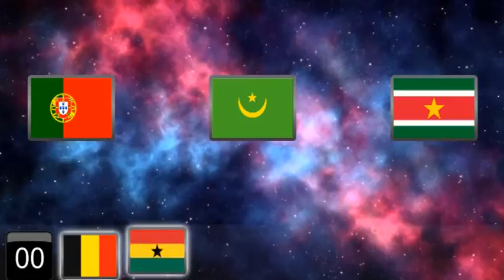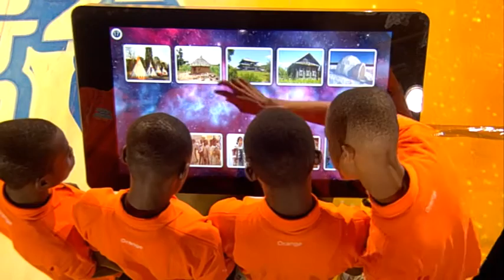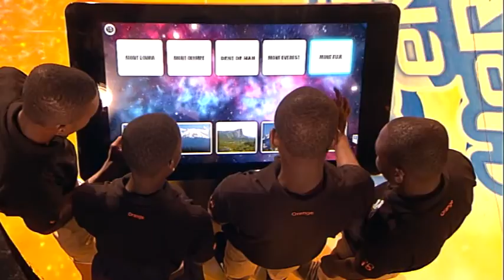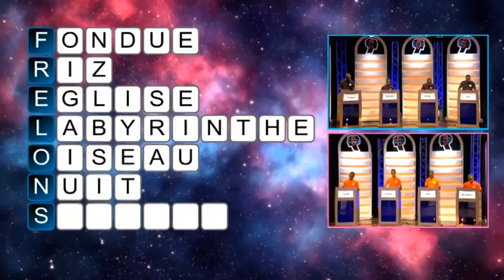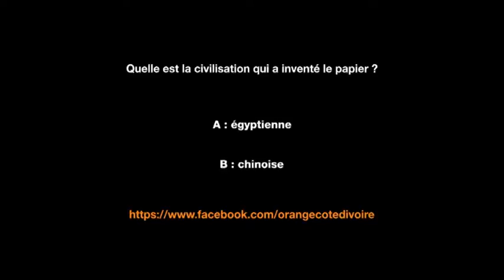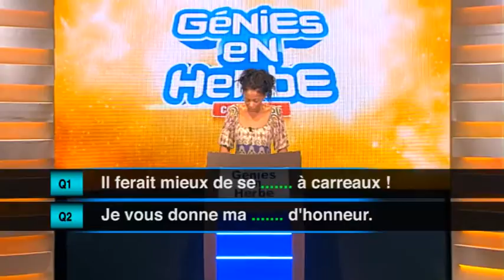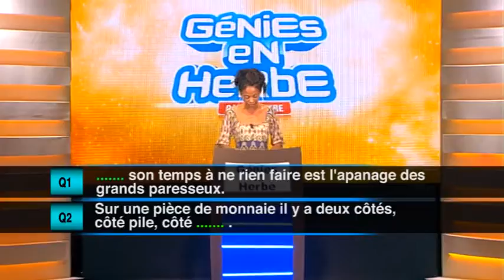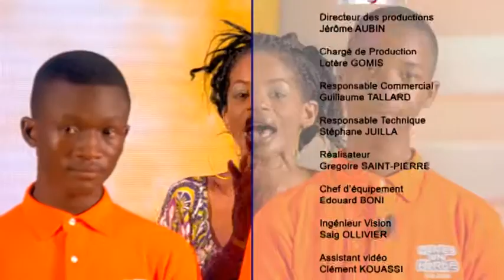Génies en herbe CI : Lycée scientifique de Yamoussoukro vs Collège moderne Abongoua de Bongouanou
Le Lycée scientifique de Yamoussoukro affronte le Collège moderne Abongoua de Bongouanou